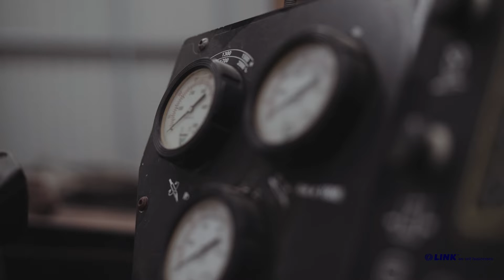Steven Mostafa & Nadia Polzella - Quarterly Market Update: Q3 FY22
It's been an amazing start to the year with the last three months having 12 offers being collected and in the middle of due diligence on all of those offers.

Deal flow has ranged from multiple sectors such as Food Manufacturing, Alcohol Distribution, Construction & Hospitality

Business acquisitions are only looking stronger and stronger in the quarter ahead.